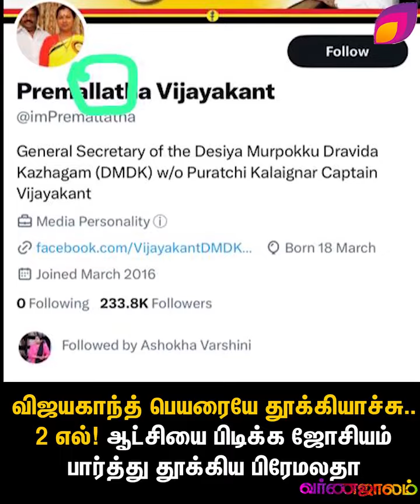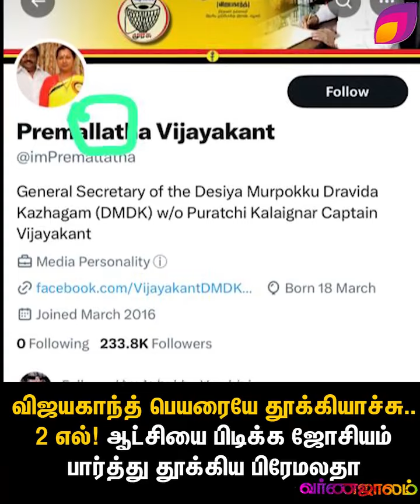விஜயகாந்த் பெயரையே தூக்கியாச்சு.. 2 எல் வேற! ஆட்சியை பிடிக்க ஜோசியம் பார்த்து தூக்கிய பிரேமலதா !!